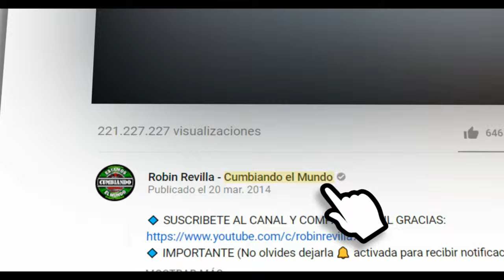CUMBIA TRISTE PARA DOS ENAMORADOS